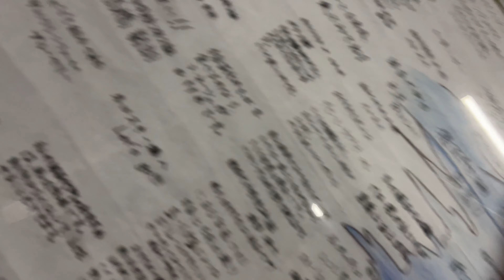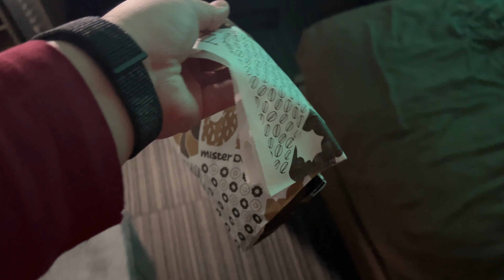[Vlog 625] 大雪で電車が止まる [Wenesday,Jan 12th,2022]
このチャンネルでは、自分の何気ない生活風景を撮影したVlogをアップしています。Vlogとはビデオブログの略語です。Vlogというジャンルはしっかりと定義が定められているわけではなく、自分の生活の中で動画を撮影すればもうそれはVlogなので、すごく幅の広いジャンルです。そて、個性が出しやすいジャンルなのかと思います。

日々の日記の動画版のような感じで記録に残すことと、自分の価値観やセンスを共有することを目的としてやっています。

基本的の17時にアップロードさせていただきます。やむをえず編集やアップロードが終わらなかった場合は翌日の17時の15分前か30分前に公開します。

動画を検索しやすくしたり、動画のサブタイトルのような意味を込めて、アップロード順にナンバリングしていく形で編集しています。

高頻度でアップするため、時間の関係やPCへの負荷も考え、最小限の編集で済ませています。

画質は4Kでアップロードしていますので、環境が揃っている方はぜひ高画質でお楽しみください。フレームレートは60fpsで収録しています。

Vlogというジャンルの特性上、一本の動画内に雰囲気の違う様々なシーンがあったり、タイトルにある題へなかなか辿り着けないことがありますので、チャプターを用意しています。チャプターの一覧はこの概要欄の一番下にございます。

動画の感想、改善点、これを紹介してほしい、ここへ行ってほしいなどの要望がありましたら、コメント欄でお聞かせください。

Shoot & Edit

録画 iPhone 13 Pro 4K60fps 高効率
音声 iPhone 13 Pro 内蔵マイク
編集 DaVinci Resolve 17
         10bit H.265 Quick time
         色味無調整 音量は調整しています